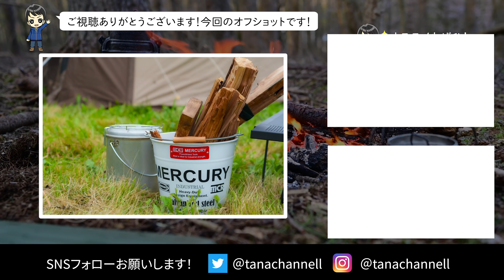お子様４人の賑やか夏キャンプ🌻ファミリーキャンパーに突撃取材🎤ハイエースも登場！#229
今回、ご紹介するのは6人のファミリーキャンプのみなさま！
一番下のお子様は2歳というファミリーさんが、お子様を含めたキャンプで気をつけていることや
キャンプになかなか重い腰が上がらなかった奥様の理由など
豊富なギアの紹介だけでなく内容てんこ盛りな動画になってます😁

【紹介したキャンプ道具】
BUNDOK(バンドック) ローチェア

BUNDOK(バンドック) アルミ ロール テーブル

igloo(イグルー) ウォーター ジャグ

STANLEY(スタンレー) クラシック真空グロウラー

マキタ 充電式ファン羽根径18cm

ogawa(オガワ) タープ フィールドタープ レクタ

FIELDOOR 自立式 折りたたみハンモック

ogawa(オガワ) アウトドア キャンプ テント ティエラ ラルゴ

ユニフレーム UNIFLAME ファイアグリル

尾上製作所(ONOE) マルチファイアテーブル

【目次】
00:00　夏キャンプを楽しむ６人ファミリーキャンプに突撃取材してみた🎤
00:26　キャンパーさんについて
03:19　おすすめのキャンプ場（西湖キャンプ場、イレブンオートキャンプ場）
04:52　BUNDOK チェア キャプテンスタッグ カバー
05:45　お子様への配慮
06:09　BUNDOK ローテーブル
06:29　IGLOO ジャグ
06:58　スタンレー クラシック真空グロウラー
07:26　マキタ 扇風機
08:04　ギアボックス
08:51　ハイエース ワゴン
12:06　オガワ レクタ
12:54　フィールドア ハンモック
13:36　オガワ ティエララルゴ
14:36　UNIFLAME 焚火台
14:46　尾上製作所 焚き火テーブル
15:27　テント内紹介

焚火台作りました🔥TOKYO CRAFTS（トウキョウクラフト）🔥公式通販サイト

【TOKYO CRAFTS 初のプロダクト】焚火台「KUBERU」の製品ストーリー

シェラカップ （真鍮／ステンレス／ブラック／チタン）

今後、SNSでブランド製品の情報発信いたします。

タナちゃんねるのお店（ステッカー＆チームウェア等）